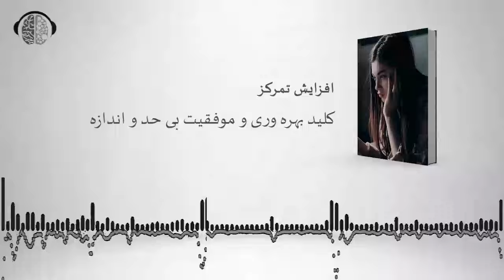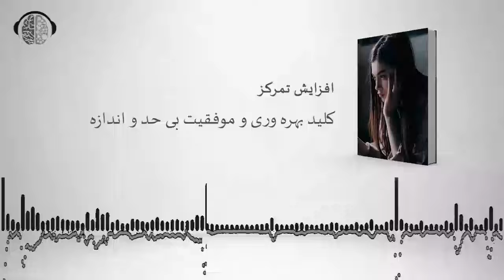کتاب صوتی | افزایش تمرکز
"تمرکز: کلید بهره وری و موفقیت بی حد و حصر" بر نقش حیاتی تمرکز در دستیابی به موفقیت در دنیای پر سرعت امروز تاکید دارد. این کتاب به اصول تمرکز می پردازد و اهمیت آن را در افزایش بهره وری و باز کردن پتانسیل کامل فرد برجسته می کند. اثرات مضر چندوظیفه ای را بررسی می کند و از تمرین تک وظیفه ای برای بهبود کارایی و کیفیت کار حمایت می کند.

فصل‌های کتاب جنبه‌های مختلف تمرکز، از جمله ایجاد یک محیط بهینه برای تمرکز، ایجاد انعطاف‌پذیری در مواجهه با چالش‌ها، و مهار تمرکز برای بهره‌وری را پوشش می‌دهند. استراتژی‌ها و تکنیک‌های عملی برای کمک به خوانندگان ارائه می‌شوند تا حواس‌پرتی را به حداقل برسانند، محیط دیجیتالی خود را مدیریت کنند و ذهن آگاهی را برای افزایش تمرکز پرورش دهند.

به طور کلی، این کتاب به عنوان راهنمای افرادی است که به دنبال بهبود توانایی خود در تمرکز، تمرکز بر اهداف خود و دستیابی به موفقیت در دوره ای است که با حواس پرتی های دیجیتالی ثابت تعریف شده است. با استفاده از قدرت تمرکز، خوانندگان می توانند پتانسیل بی حد و حصر خود را برای بهره وری و موفقیت در تمام زمینه های زندگی باز کنند.

فصل 1: قدرت تمرکز
کتاب با تاکید بر اهمیت تمرکز در دنیای پر سرعت امروز آغاز می شود. تاکید می کند که چگونه حفظ وضوح ذهنی و تمرکز برای بهره وری و موفقیت ضروری است. این فصل مفهوم تمرکز را به عنوان یک عنصر کلیدی در باز کردن پتانسیل کامل در میان حواس‌پرتی‌ها و اضافه بار اطلاعات معرفی می‌کند.

فصل 2: ​​افسانه چندوظیفه ای
این فصل افسانه چندوظیفه ای را از بین می برد و توضیح می دهد که چگونه تلاش برای انجام چندین کار به طور همزمان می تواند در واقع مانع بهره وری شود. تحقیقات نشان می دهد که مغز ما برای انجام همزمان وظایف طراحی نشده است که منجر به کاهش کارایی و افزایش خطا می شود. این فصل بر اهمیت تک وظیفه برای بهبود تمرکز و کیفیت کار تاکید می کند.

فصل 3: تسلط بر هنر تک کاره
با تکیه بر فصل قبل، این بخش عمیق‌تر به مزایای تک‌وظیفه می‌پردازد. این مقاله به بررسی اثرات مضر انجام چندوظیفه ای بر عملکرد شناختی و بهره وری می پردازد. با تمرکز بر یک کار در یک زمان و توجه کامل به آن، افراد می توانند به سطوح بالاتری از بهره وری و کیفیت در کار خود دست یابند.

فصل 4: توسعه تمرکز لیزر مانند
این فصل بر استراتژی ها و تکنیک هایی برای افزایش تمرکز و غلبه بر حواس پرتی تمرکز دارد. این بر اهمیت حذف حواس‌پرتی‌های رایج مانند رسانه‌های اجتماعی، اعلان‌های ایمیل و فضاهای کاری به هم ریخته تأکید می‌کند. با ایجاد یک محیط مساعد برای تمرکز، افراد می توانند توانایی خود را برای متمرکز ماندن و رسیدن به اهداف خود بهبود بخشند.

فصل 5: ایجاد یک محیط بهینه برای تمرکز
اهمیت حذف حواس پرتی های بیرونی در این فصل مورد بحث قرار می گیرد. در دنیایی مملو از اعلان‌های دائمی و وقفه‌های دیجیتال، ایجاد یک فضای کاری بدون حواس‌پرتی برای حفظ تمرکز بسیار مهم است. با تعیین مرزها، خاموش کردن اعلان‌ها و استفاده از ابزارهای بهره‌وری، افراد می‌توانند فضایی مناسب برای تمرکز عمیق ایجاد کنند.

فصل ششم: ایجاد تاب آوری در مواجهه با چالش ها
این فصل به بررسی نقش ذهن آگاهی و تاب آوری ذهنی در افزایش تمرکز می پردازد. این به تأثیر بیش از حد اطلاعات بر خستگی ذهنی و کاهش تمرکز می پردازد. با تمرین تمرین‌ها و تکنیک‌های تمرکز حواس، افراد می‌توانند با وجود حواس‌پرتی‌های دیجیتال، تمرکز خود را برای مدت طولانی حفظ کنند.

فصل 7: مهار تمرکز برای بهره وری
رابطه بین تمرکز و مدیریت زمان در این فصل مورد بحث قرار گرفته است. استراتژی‌ها و تکنیک‌های عملی را برای تقویت هر دو مهارت ارائه می‌کند، و تأکید می‌کند که چگونه تسلط بر تمرکز می‌تواند منجر به بهره‌وری و موفقیت بی‌پایان در جنبه‌های مختلف زندگی شود.

در پایان، "تمرکز: کلید بهره وری و موفقیت بی حد و حصر" بینش های ارزشمند و استراتژی های عملی را برای حفظ تمرکز و تمرکز در عصر دیجیتال ارائه می دهد. با اجرای تکنیک‌های ذکر شده در کتاب، افراد می‌توانند کنترل تمرکز خود را دوباره به دست آورند، بهره‌وری را افزایش دهند و در دنیایی مملو از حواس‌پرتی به موفقیت برسند. استفاده از قدرت تمرکز می تواند پتانسیل بی حد و حصر فرد را برای بهره وری و موفقیت باز کند.

رادیو ان ال پی

لطفا جهت دسترسی به نسخه کامل و ترجمه شده این کتاب، به وب سایت رادیو ان ال پی مراجعه کنید و فراموش نکنید که به محض ورود به وب سایت، زبان سایت را به زبان فارسی تغییر دهید